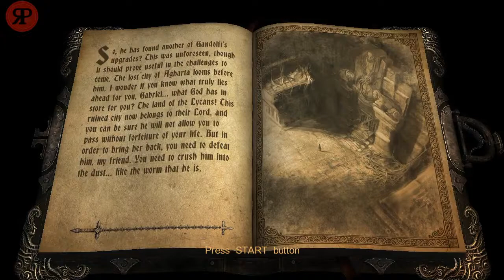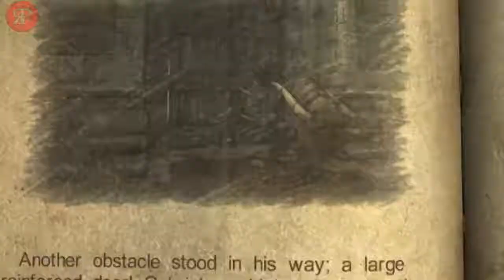Castlevania: Lords of Shadow - Part 6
Not much to say about this video, since the game pretty much tells you all you need to know.
Just keep an eye out for the staircase leading to the Light Gem, as it can be easily passed if you aren't paying attention.